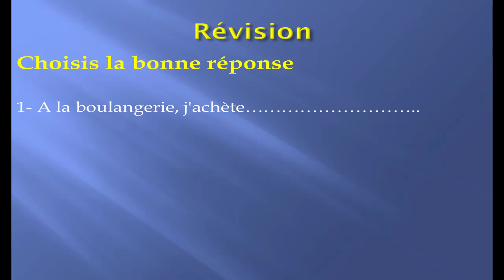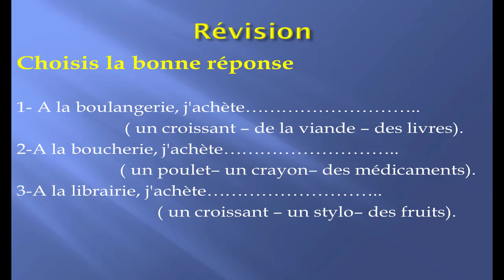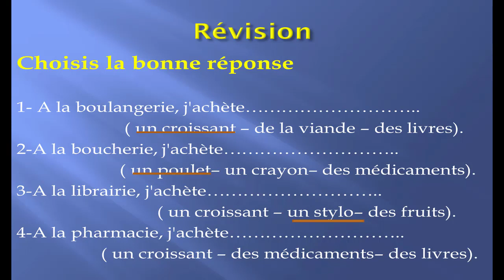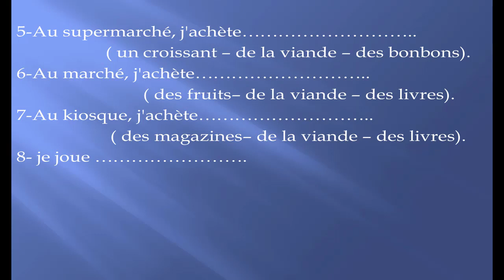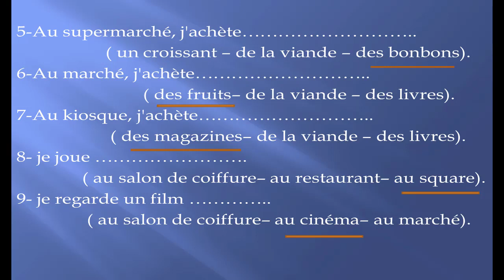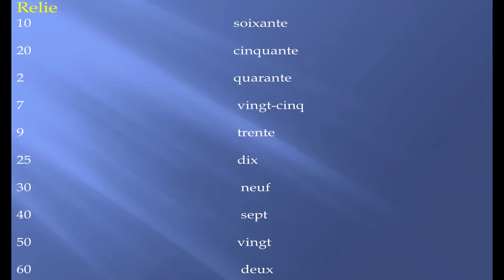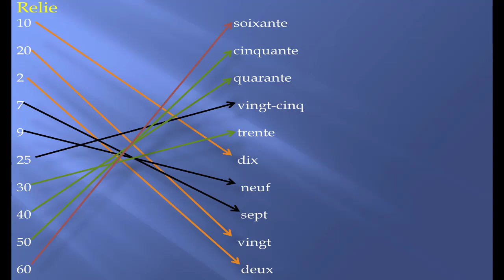révision grade 3 مراجعه امتحان البلوك السادس مدارس النيل